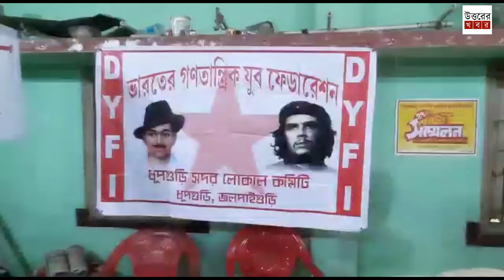21. 05 .2020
রেলওয়ে হকার্স এর পাশে দাঁড়ালো  ডিওয়াইএফআই কর্মীরা